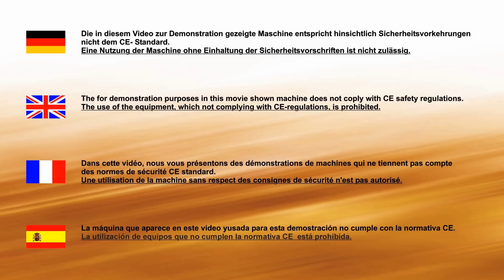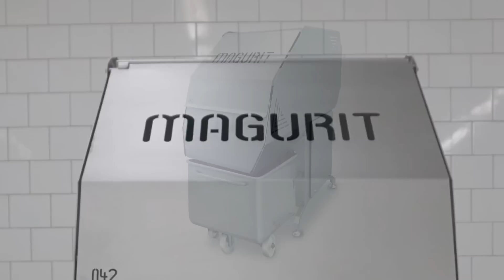Fromat 042 eco + profi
MAGURIT FROMAT 042 Gefrierschneider